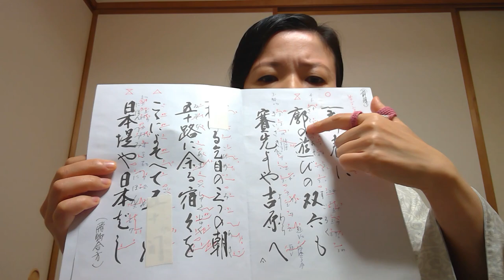邦楽の発音と息継ぎ、唄本の書き方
私が唄う時に気を付けていること、
よく聞かれることを動画にしてみました。

00:14　口の開け方
02:02　「あいうえお～わをん」までの発音の注意点
11:37　唄本の書き方
15:32　息継ぎの位置、やり方
18:25　喉にいいことは？いい発声とは？

2020/11/11
春日とよ菊美　浅草紫沙　弾き歌い